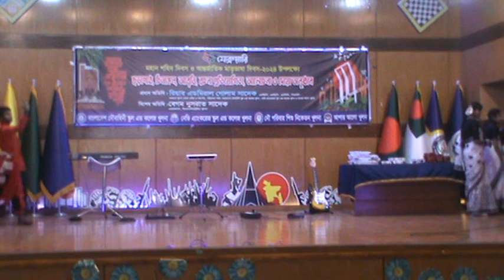Part -9, ২১ শে ফেব্রুয়ারি ২০২৪ Bangladesh Noubahini School and College Khulna